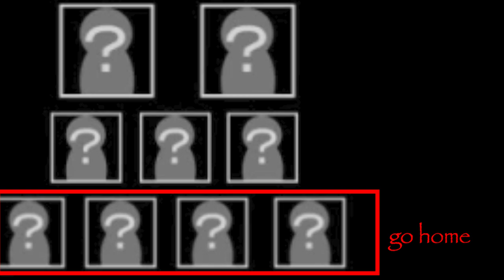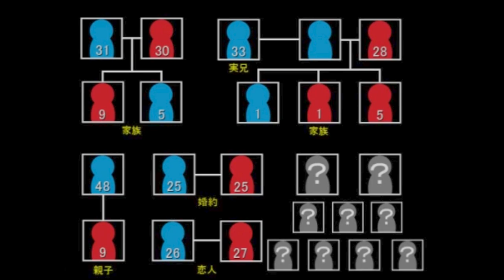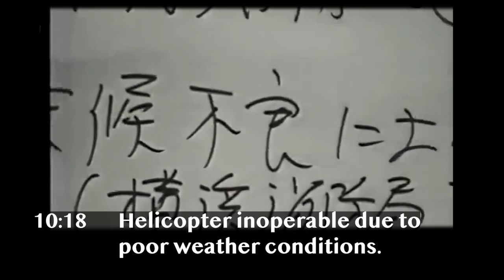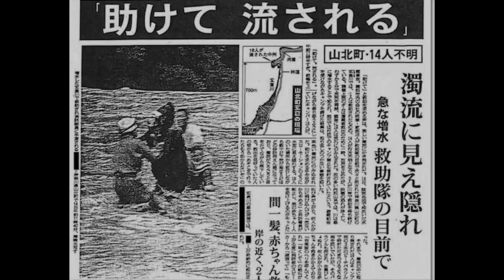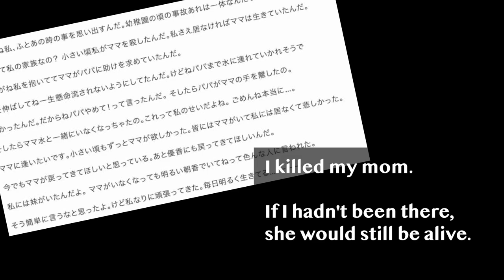Campers Swallowed by River - Kurokura River Incident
A group of people are camping on the bank of a river, despite heavy rain and repeated warnings to evacuate the area. The rain causes the water level to rise, and eventually the campers are surrounded by water, hanging on for dear life.
The group gets swept into the river before rescue teams could reach them.

Although a tragic event, the response from the public was more critical than sympathetic, pointing out how it could have easily been avoided if the group had simply moved away from the river when local authorities warned them to.

This is the story, of the Kurokura River Incident.